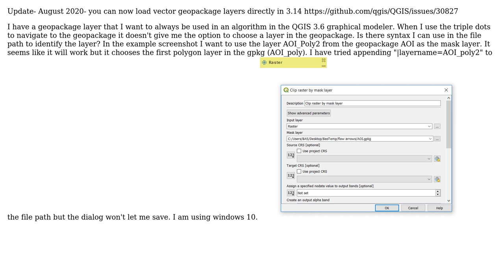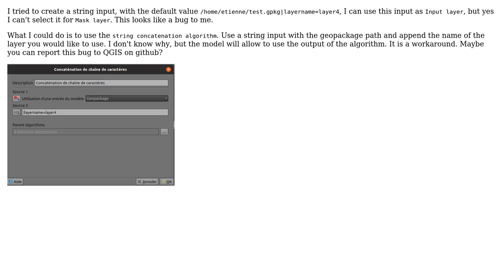GIS: Adding a Geopackage layer as a hardwired input to an algorithm in the QGIS graphical modeler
With thanks & praise to God, and with thanks to the many people who have made this project possible! You are responsible for your own actions.